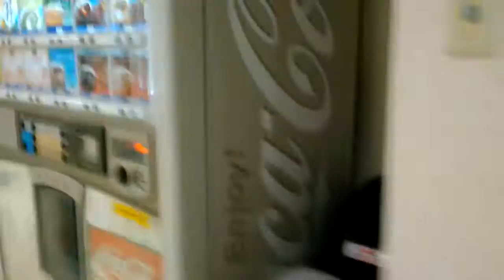JAPAN HOSPITALふつうに西山脳神経外科病院 香川県坂出市 Cranial nerve surgery